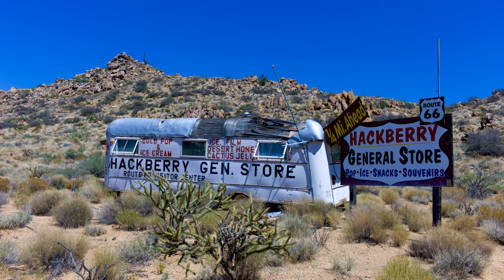WESTERN USA TRIP 🇺🇸 GRAND CANYON - ANTELOPE - ARCHES - MONUMENT VALLEY - BRYCE CANYON - DEATH VALLEY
The first time I've been to Western USA was in 1997 with 3 of my very good friends. Then I've been with my family in 2013 and 2016, visiting the famous places such as The Road 66, Grand Canyon, Antelope Canyon, Arches national park, Monument Valley, Bryce Canyon, Death Valley and Yellowstone

Camera : Canon EOS 60D, Leica M
Video editor: Splice
Music [Splice library]:
- From East to West - Arthur Basov
- Can't Explain - Ziv Moran
- Western Ride - Russo